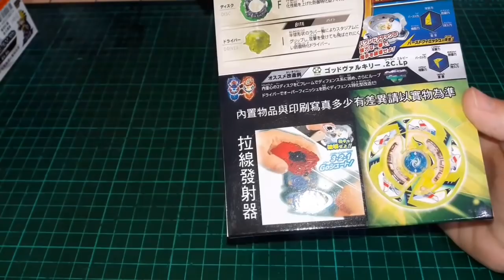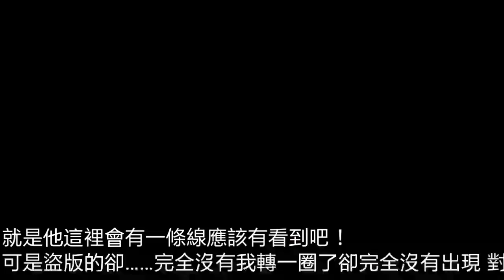《黑神》戰鬥陀螺 極限神鷹 正盜大PK！！超瞎神鳥竟然會有…………！？